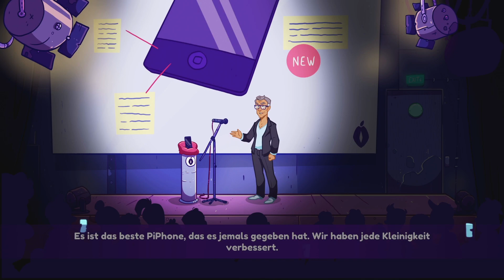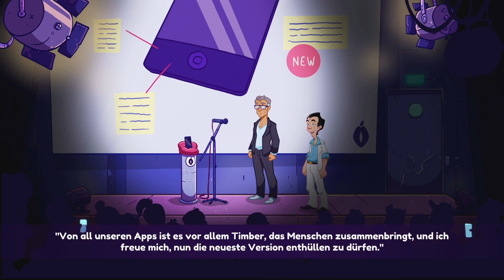But there is one more thing... [#21] Let's play Leisure Suit Larry: Wet Dreams Don't Dry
Wir spielen Leisure Suit Larry: Wet Dreams Don't Dry